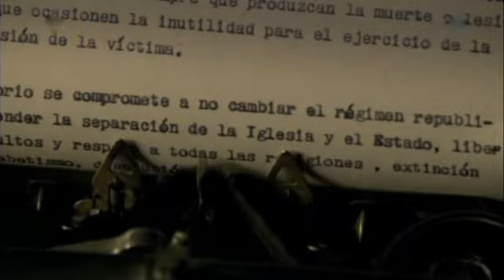Manuel Azaña intenta evitar la guerra civil pero Mola se niega. De la película "La conspiración"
18 de Julio, Azaña presidente de la república trata de impedir la guerra civil negociando con el general Mola.
De la película "La conspiración" de Pedro Olea.